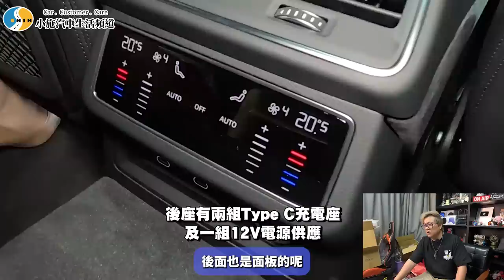【新車施訊】被汽車耽誤的燈具廠已不再驚豔?! Audi RS6 Avant、RS7 Sportback 新車發表